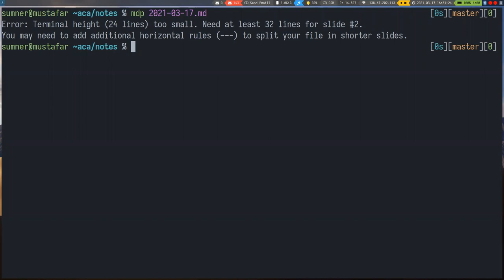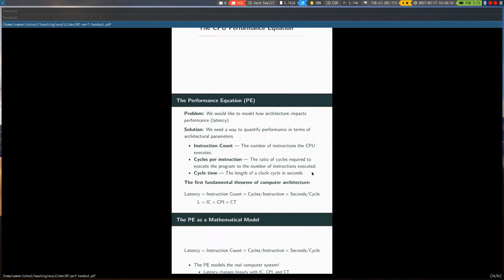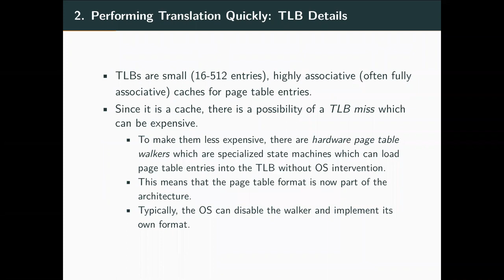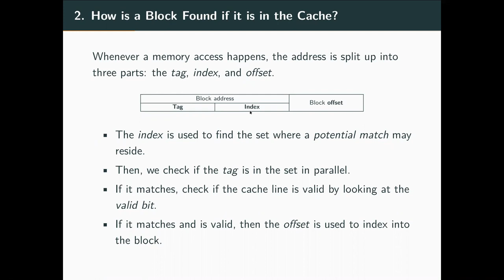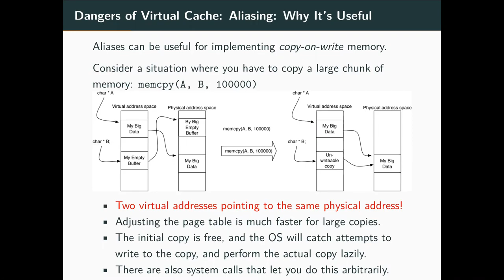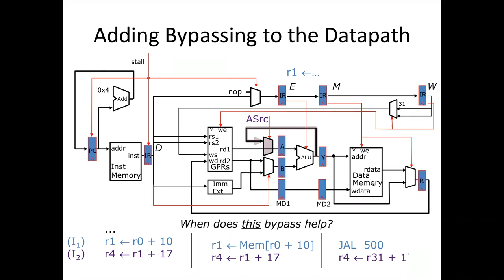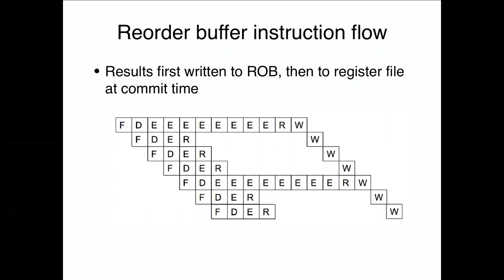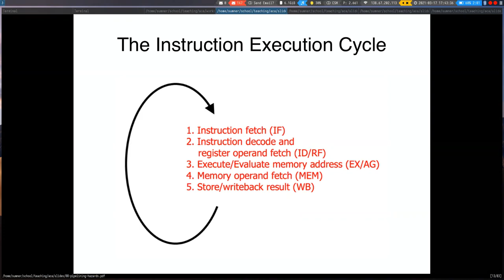Advanced Computer Architecture S21 - Lecture 16